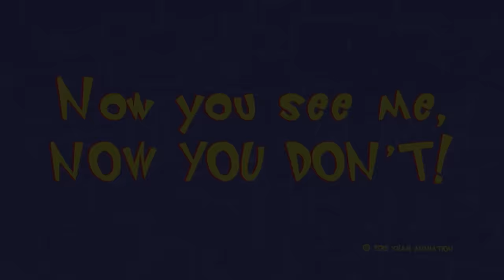Oggy and the Cockroaches - The surprise visit (S04E56) BEST CARTOON COLLECTION | New Episodes in HD